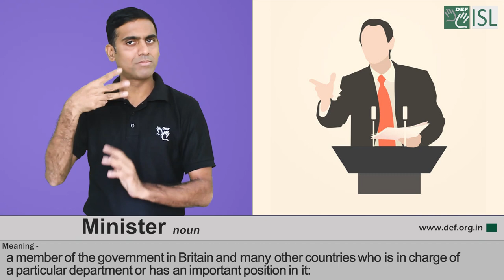Minister (noun) Word of the Day for April 8th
Minister (noun)

Meaning: a member of the government in Britain and many other countries who is in charge of a particular department or has an important position in it:

Sentence:- The matter is closed, " said the health minister.